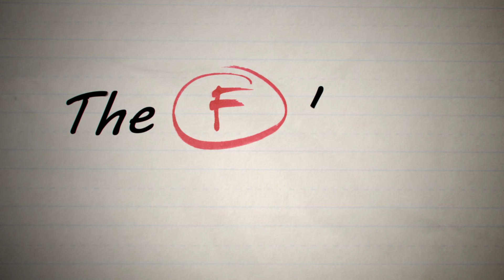Vivek Wadwha - Keep going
Silicon Valley Entrepreneur Vivek Wadwha says you'll never succeed if you're not prepared to keep going, continue hustling, and push past failure.

Callaghan Innovation is starting a national conversation about business failure by presenting a series of failure-themed events, research and stories.